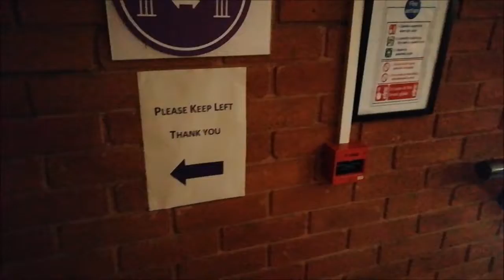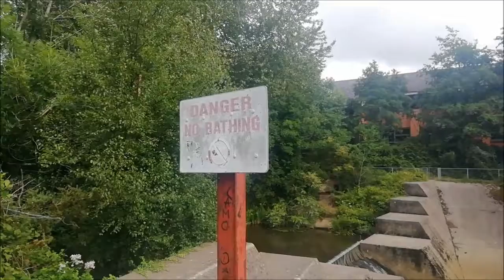We visited Swansea when everything was CLOSED! - Post Covid-19 lockdown tour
Hello everyone and welcome to this quick travel review for Swansea! Katie and I visited the city post-Covid-19 lockdown in the summer. Check out what we thought of the hotel, local ameneties and sights as we detail a brief overview of our visit to South Wales. We also pay special attention to some of the beers and ales from the area.